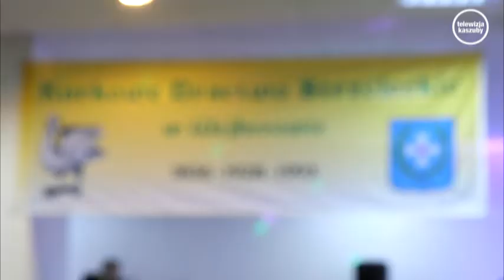Wielki bal Kurkowego Bractwa Strzeleckiego.